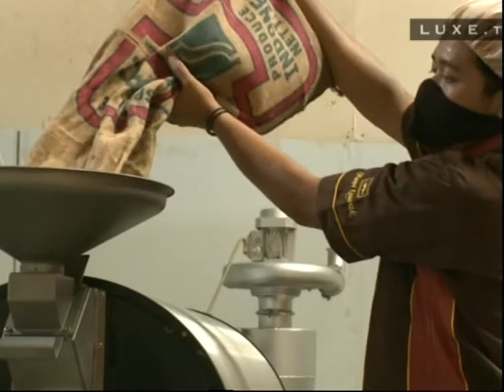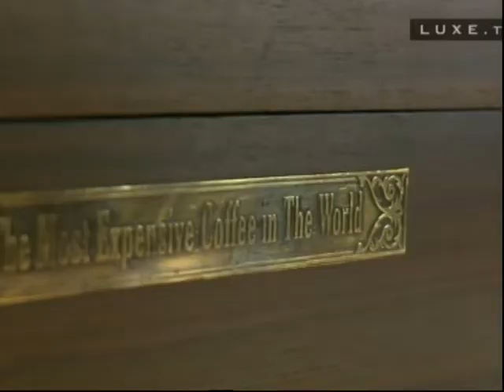Рассказ про самый дорогой кофе в мире Копи Лювак